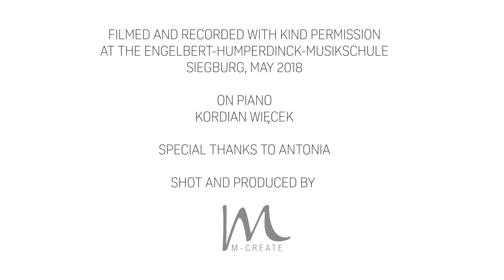Impressions of Colours (Rainbow Skies Piano Music)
Video footage of Kordian Więcek performing 4 tracks of the Colours piano music album, composed by Rafael Dyll and produced by eastasiasoft.

The video shows excerpts of:

• YELLOW - Theme of Lunah (Rainbow Skies)
• BLUE - The Sirene's Wish (Rainbow Skies)
• RED - An Adventure Begins (Rainbow Skies)
• GREEN - Promises (Rainbow Skies)

Colours will be available exclusive to backers of our Kickstarter campaign.